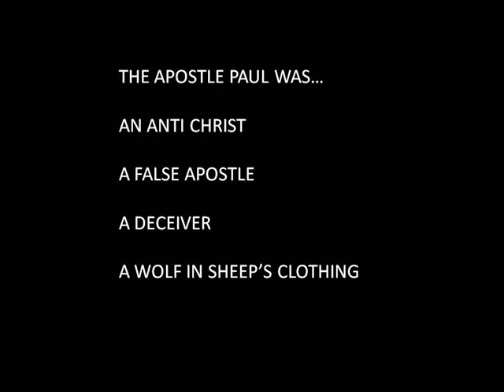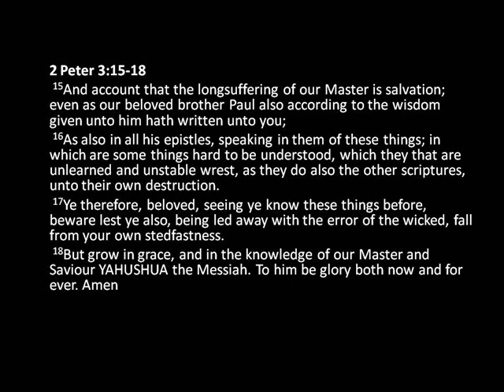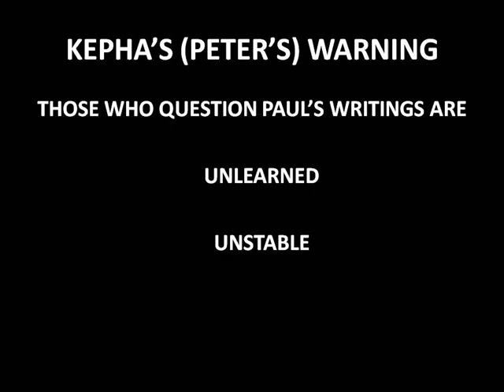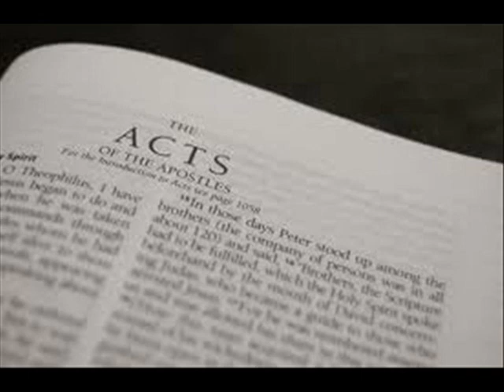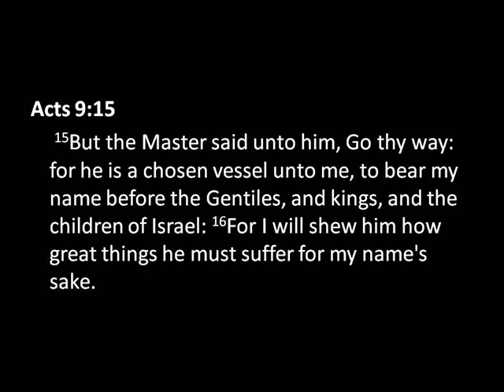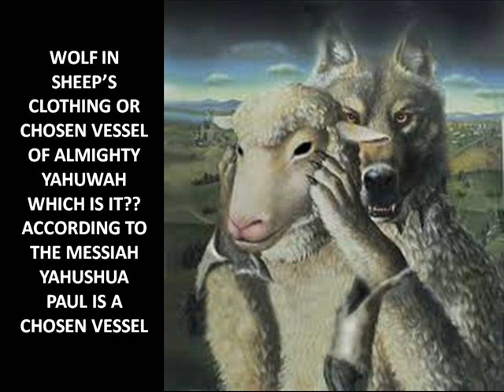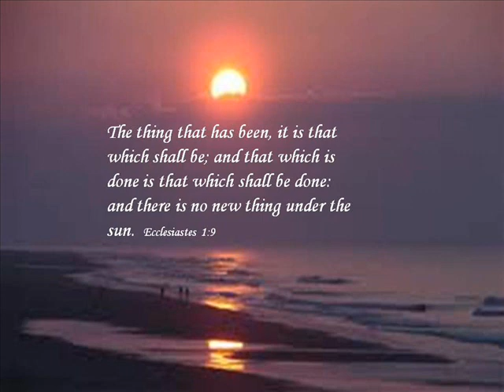Satan's Plot Exposed .wmv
There is a dangerous plot of Satan to get believers off the narrow path.